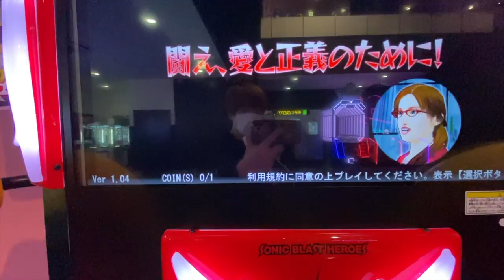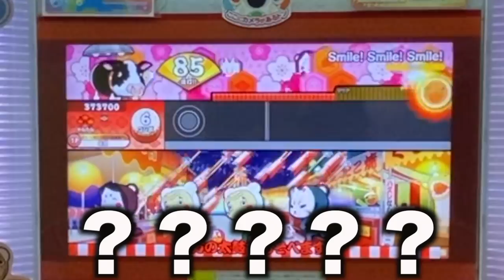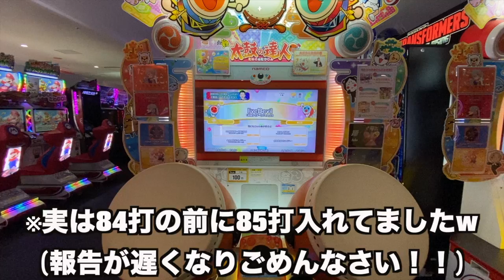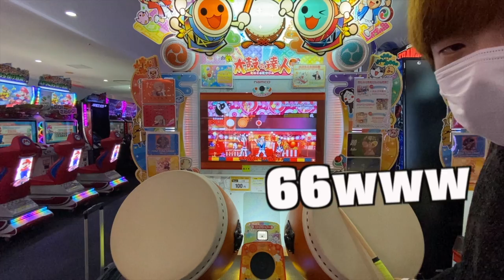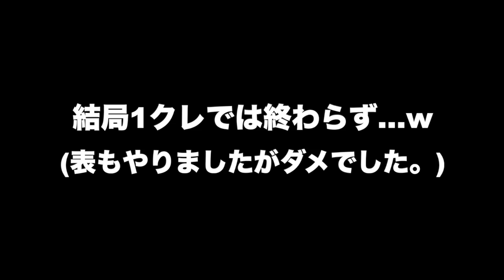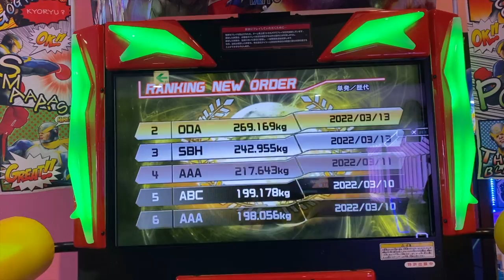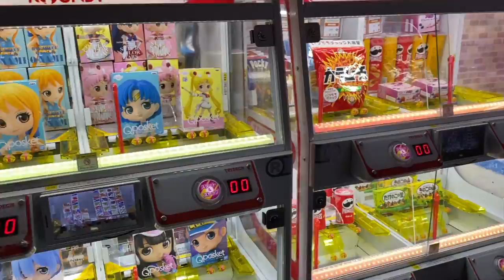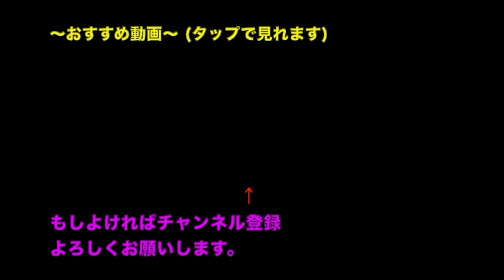【旅】新店舗？のラ◯ワンで太鼓の達人＆まさかの記録が出た？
❶毎夏翔の切り抜き＆旅動画ちゃんねる＆その他